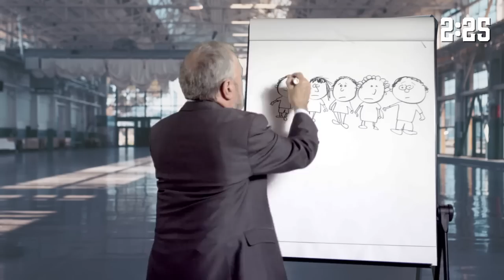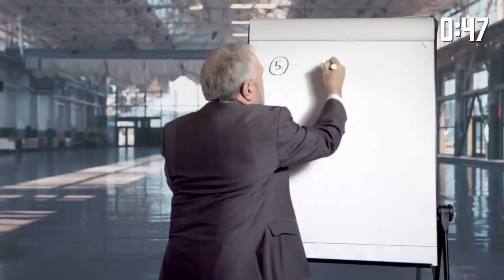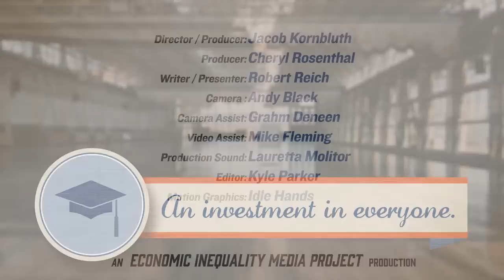The Big Picture: Reinvent Education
Robert Reich says wall-to-wall testing and skyrocketing tuition have destroyed American education. Here’s how he proposes we fix it.